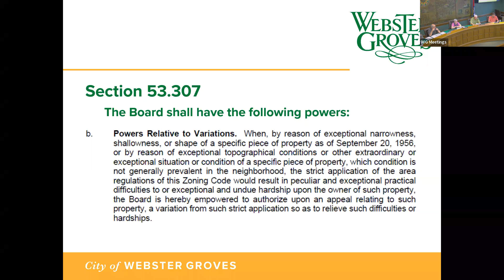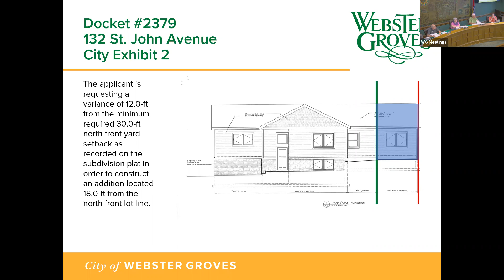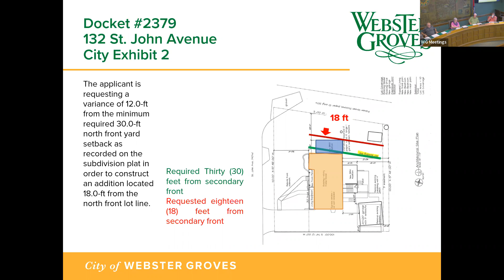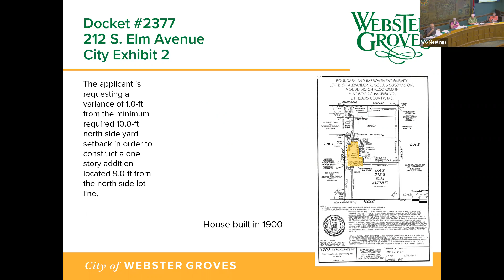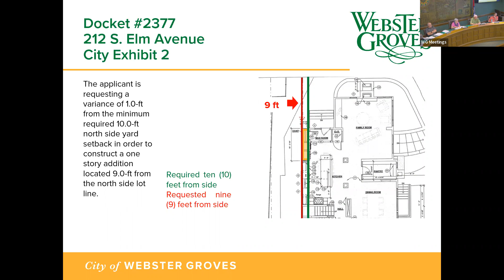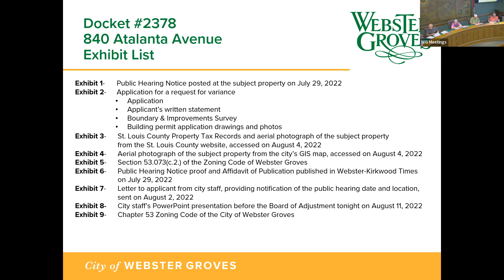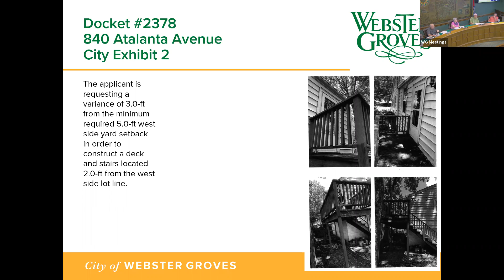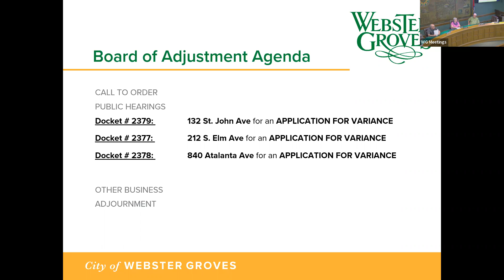Board of Adjustment 8/11/2022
Board of Adjustment